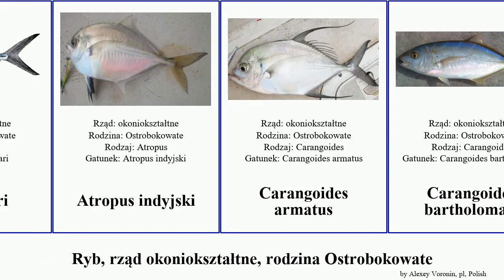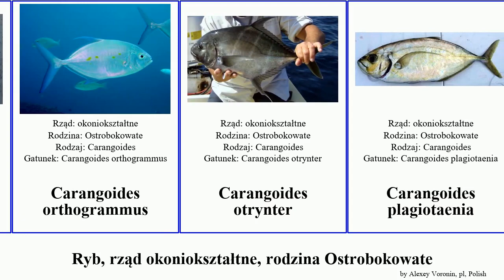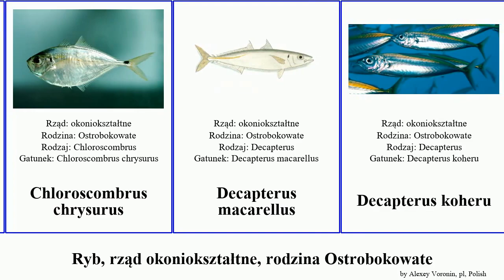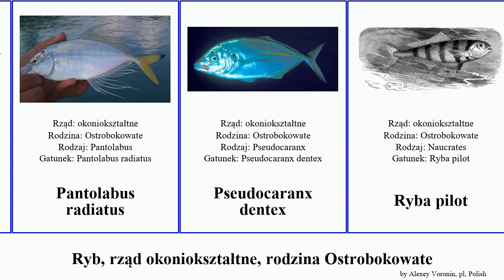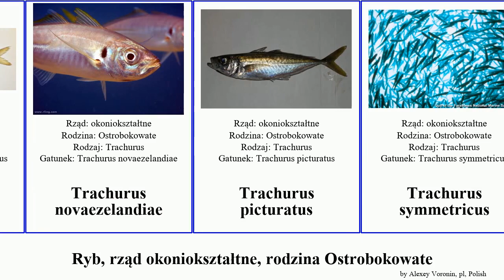Ryb, rząd okoniokształtne, rodzina Ostrobokowate carangoides caranx trachurus seriola fish pilot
ryb rząd okoniokształtne, rodzina Ostrobokowate.
fish of Order Perciformes Family Carangidae, language: pl.

Alectis ciliaris
Alektys aleksandryjski
Alektys indyjski
Alepa kala
Alepa złotopłetwa
Alepes apercna
Alepes vari
Atropus indyjski
Carangoides armatus
Carangoides bartholomaei
Carangoides chrysophrys
Carangoides coeruleopinnatus
Carangoides fulvoguttatus
Carangoides gymnostethus
Carangoides hedlandensis
Carangoides humerosus
Carangoides oblongus
Carangoides orthogrammus
Carangoides otrynter
Carangoides plagiotaenia
Carangoides praeustus
Carangoides talamparoides
Carangoides bajad
Carangoides dinema
Carangoides equula
Caranx bucculentus
Caranx caballus
Caranx caninus
Caranx crysos
Caranx fischeri
Caranx heberi
Caranx ignobilis
Caranx latus
Caranx lugubris
Caranx melampygus
Caranx papuensis
Caranx rhonchus
Caranx senegallus
Caranx tille
Caranx vinctus
Chloroscombrus chrysurus
Decapterus macarellus
Decapterus koheru
Elagatis bipinnulata
Hemicaranx zelotes
Karanks atlantycki
Karanks smugowy
Oligoplites saurus
Ostrobok pospolity
Pantolabus radiatus
Pseudocaranx dentex
Ryba pilot
Scomberoides lysan
Selar crumenophthalmus
Selaroides leptolepis
Selene brevoortii
Selene brownii
Selene vomer
Seriola hippos
Seriola lalandi
Seriola olbrzymia
Seriola rivoliana
Trachinotus
Trachinotus carolinus
Trachinotus falcatus
Trachurus japonicus
Trachurus mediterraneus
Trachurus novaezelandiae
Trachurus picturatus
Trachurus symmetricus
Trachurus capensis
Trachurus declivis
Trachurus murphyi
Ulua mentalis
Uraspis secunda